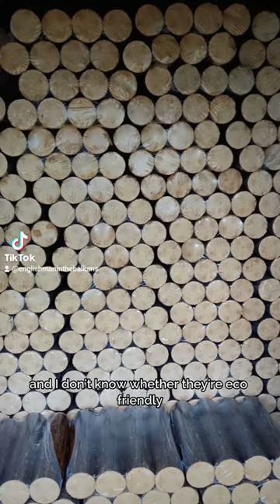Keeping Warm in Bosnia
We use briquettes for our winter fuel